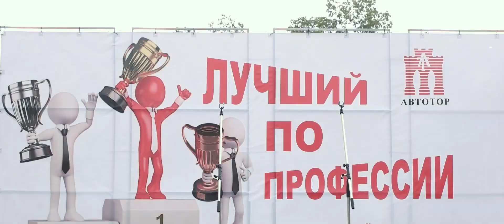День открытых дверей и финал 14-го конкурса "Лучший по профессии" 22 сентября 2018 г